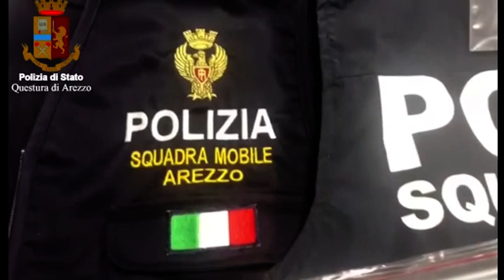Arezzo. Nuovo blitz anti droga a Saione, 2 arresti e 2 denunce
Impegnati gli uomini della Polizia di Stato e gli agenti della Polizia Municipale di Arezzo, che hanno passato al setaccio gli angoli più caldi della città.
In azione anche Irvin, cane antidroga dell'Unità cinofila di Bologna. E' stato proprio grazie al suo fiuto infallibile che gli agenti hanno trovato diversi involucri di cellophane contenenti cannabinoidi sotterrati nei giardinetti di Campo di Marte. Scovata poi altra nascosta al Pionta.
In tutto sono stati sequestrati 250 grammi di stupefacenti.
Due persone invece le persone denunciate, una per aver violato le norme sull'immigrazione ed un'altra perché risultata sul territorio nazionale con un foglio di via obbligatorio non rispettato. Inoltre, è stata trovata in possesso di una modica quantità di marijuana.
Gli uomini della Mobile e delle Volanti infine, nell'ambito della stessa operazione, hanno arrestato due persone, entrambe per spaccio.
I poliziotti, dopo aver documentato una compravendita di droga addirittura dal balcone, nel corso dellaperquisizione domiciliare in un appartamento del centro cittadino, hanno trovato otto involucri di cellophane contenenti eroina, un bilancino di precisione ed altri strumenti per confezionare le dosi.